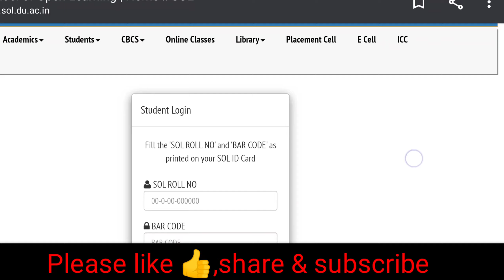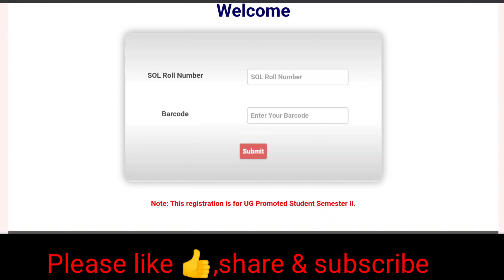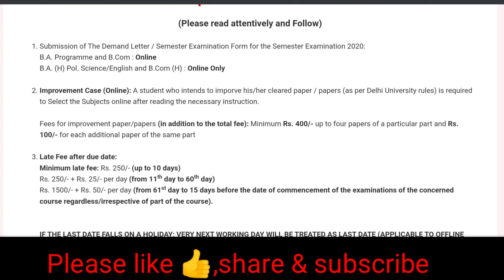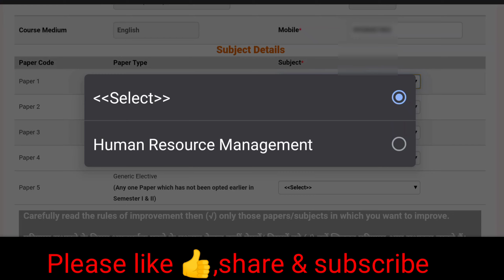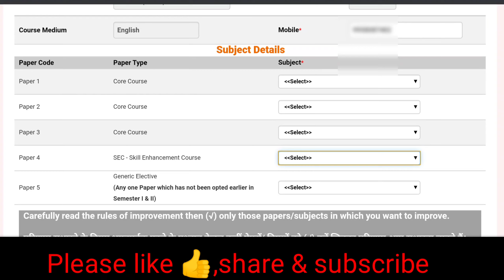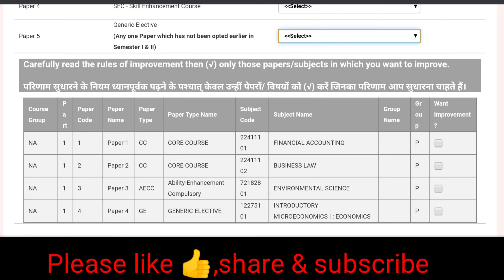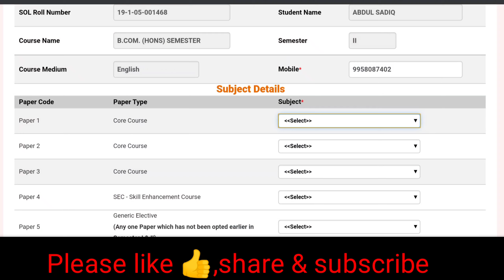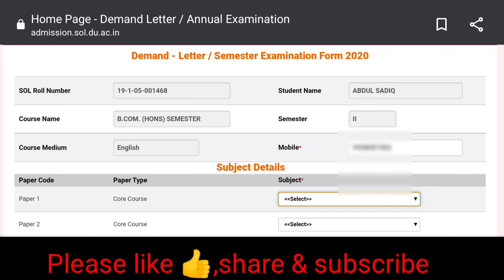How to Fill sol third semester Admission form 2020|du 2nd year admission form 2020|sol 2nd year exam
sol 3rd semester syllabus and study material full detail